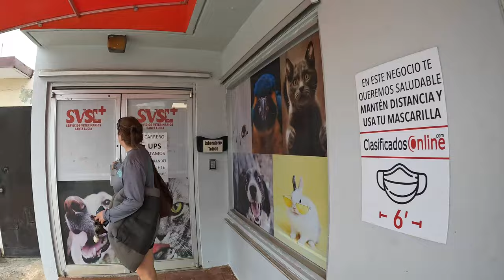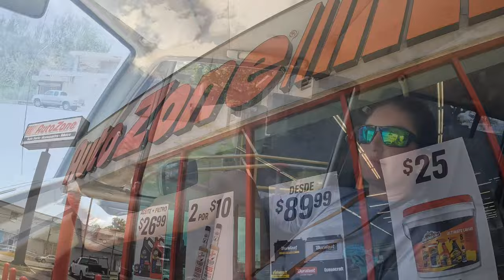More bits and pieces from the north coast of Puerto Rico